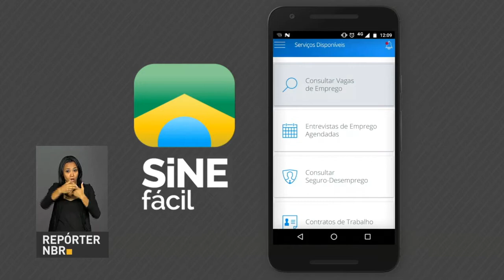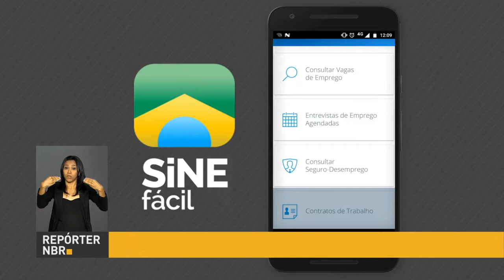BOLETIM REPÓRTER NBR 12h - 4 de dezembro de 2017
REPÓRTER NBR 12h - 04.12.17: confira a agenda do presidente Michel Temer nesta segunda-feira (4). E mais: Programa Por Dentro do Governo, da TV NBR, entrevista o Secretário Nacional de Juventude, Assis Filho.